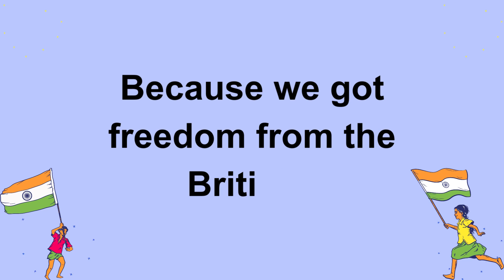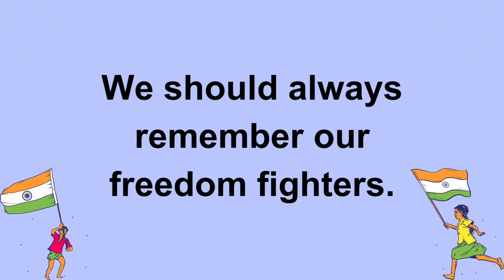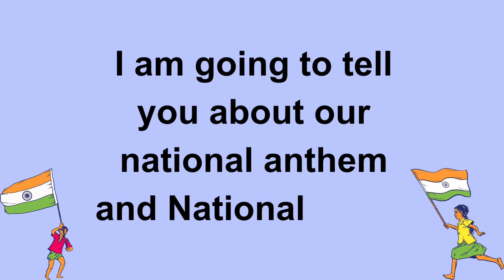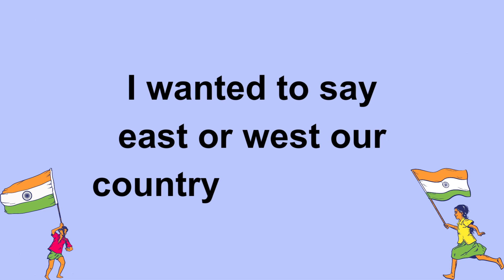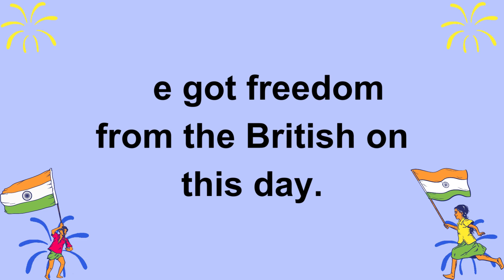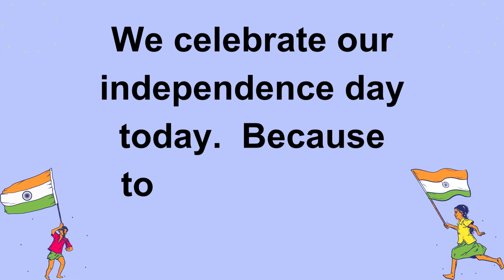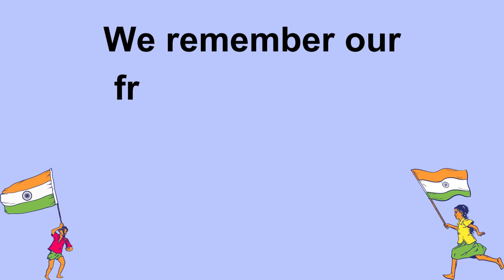Speech on Independence day in english for children | Class nursery to 10 student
10 different speeches on Independence day in English for nursery lkg ukg kids

Buy bestseller book for kids :
My First Library: Boxset of 10 Board Books for Kids :